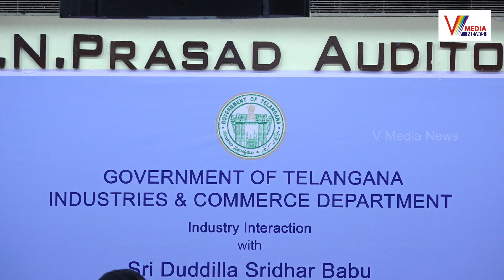తెలంగాణ రాష్ట్రంలో పరిశ్రమల అభివృద్ధికి ప్రత్యేక కార్యక్రమాలు | D.Sridhar Babu Minister TS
Watch Now : తెలంగాణ రాష్ట్రంలో పరిశ్రమల అభివృద్ధికి ప్రత్యేక కార్యక్రమాలు | D.Sridhar Babu Industries,IT Minister TS | V Media News